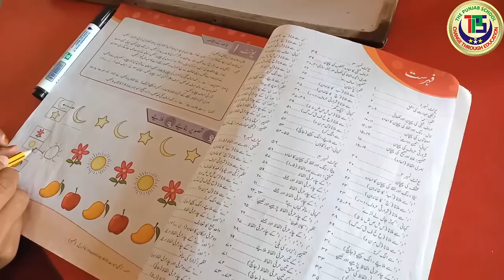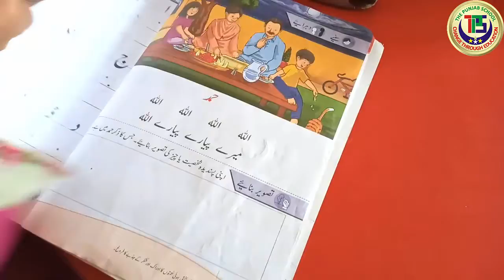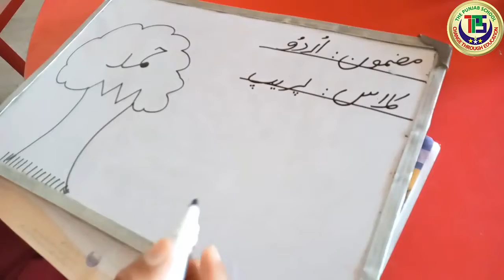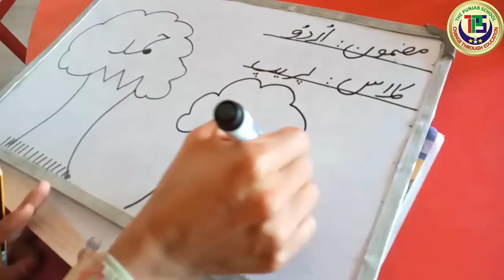Urdu Chanmbaili third edition lec 1 @ The Punjab School Dokota